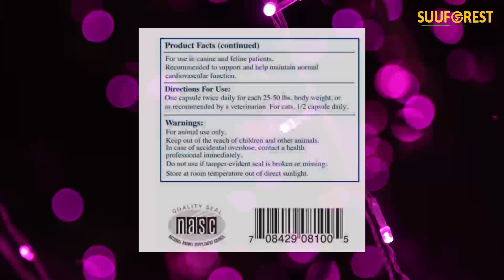Rx Vitamins for Pets Formula CV for Dogs & Cats– Hypoallergenic Veterinary Formula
Rx Vitamins for Pets Formula CV for Dogs & Cats – Cardiovascular Nutritional Support – Hypoallergenic Veterinary Formula – 90 Capsules
Price: $45.34
Supports normal function of the heart
Your veterinarian may recommend that you give your cat or dog RX Vitamins’ Formula CV for Pets (Dogs & Cats) as an alternative or in addition to medications
Supports normal function of the cardiovascular system
CLICK THE “ADD TO CART” BUTTON NOW